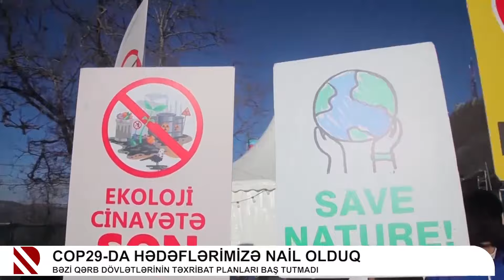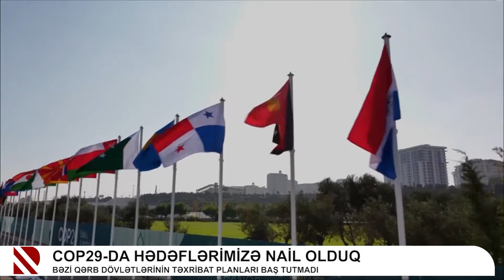COP29-da hədəflərimizə nail olduq - Bəzi Qərb dövlətlərinin təxribat planları baş tutmadı